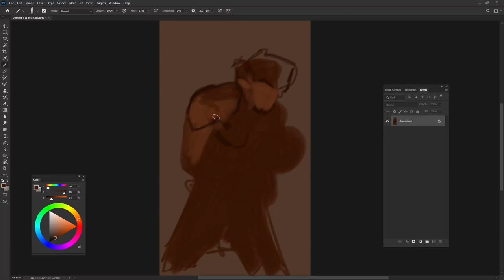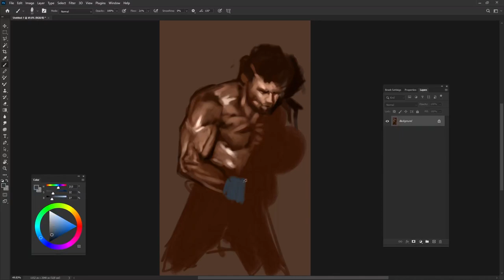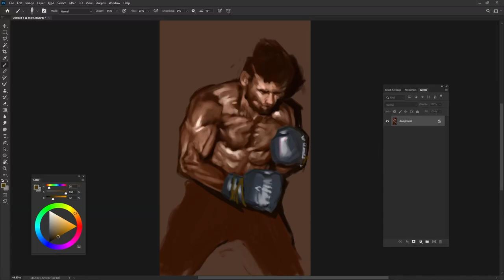Digital painting in Photoshop!